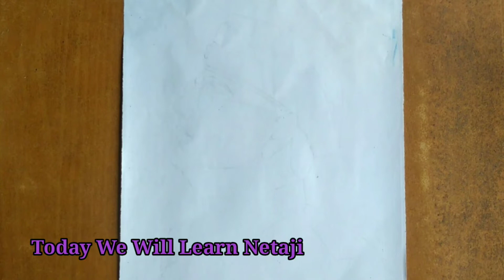Netaji Outline Drawing Easy ll Easy Netaji Drawing ll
Hi,  friends, this is a drawing channel showing how to draw in a simple way.

This channel is mainly created for beginners and students, who want to learn on an easy way drawing and colouring.

You can draw better paintings by watching my videos frequently.

Meterial I use for this drawing:

Art paper

Thank you so much for giving us your valuable time.

We will try to provide more and more good art work in front to you.